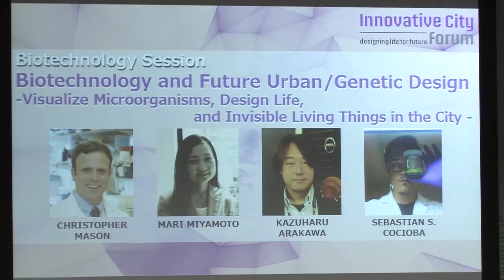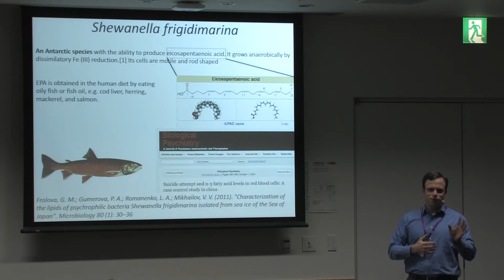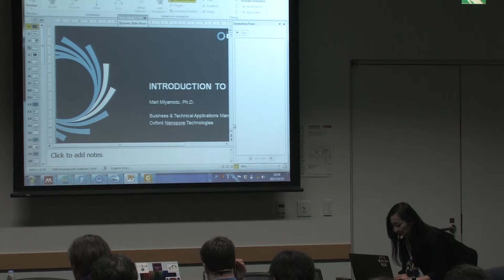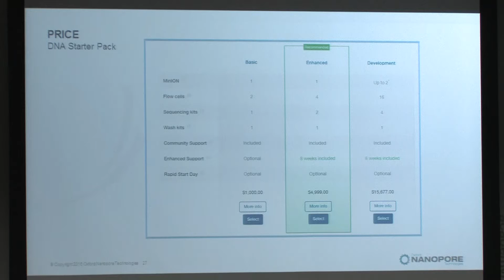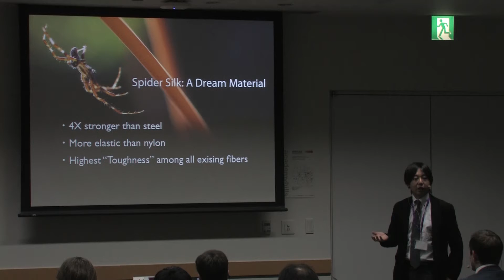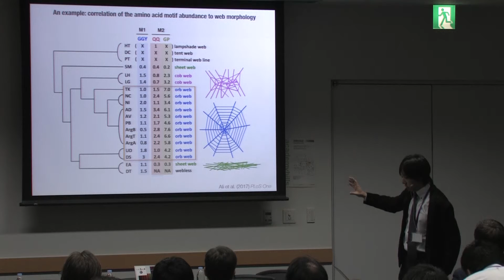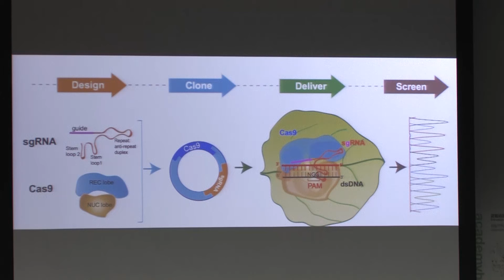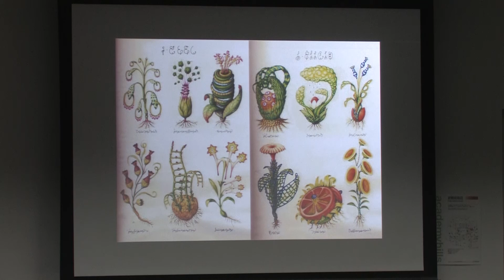【ICF2017】バイオテクノロジーセッション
最先端モバイル遺伝子解析装置 “MinION” がこれまでない都市環境の可視化をもたらしました。NASAと共同で実施した宇宙実験から都市の微生物遺伝子解析プロジェクトMetaSUBまで、未来の都市環境デザインについて、ハードウェア、ソフトウェア、そしてウェットウェア(バイオテクノロジー)の観点から議論を展開します。

【SPEAKER】
クリストファー・メイソン(ワイル・コーネル・メディスン大学 生理学・生物物理学 准教授)

宮本真理(株式会社オックスフォード・ナノポアテクノロジーズ ビジネス&テクニカルアプリケーションマネージャー)

荒川和晴(慶應義塾大学環境情報学部 先端生命科学研究所 准教授)

セバスチャン・コシオバ(モレキュラー・フローリスト)